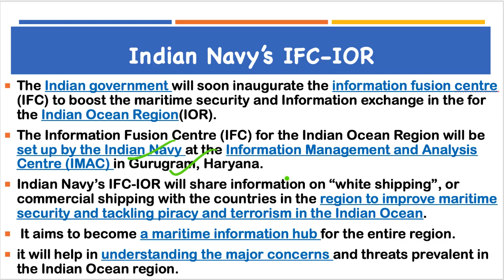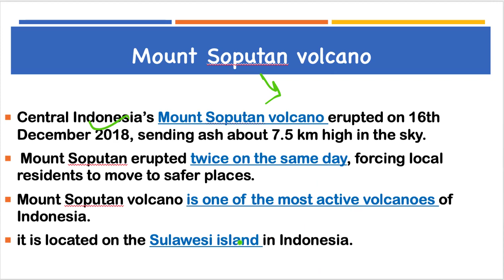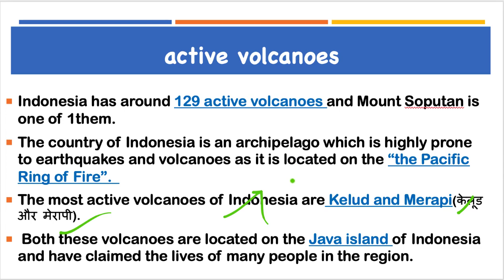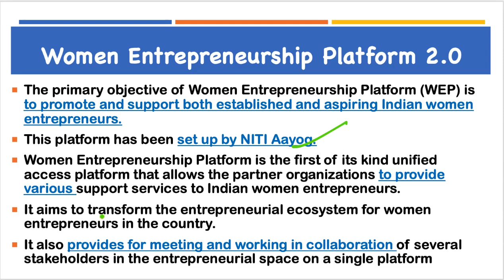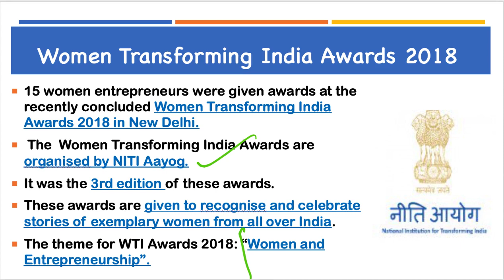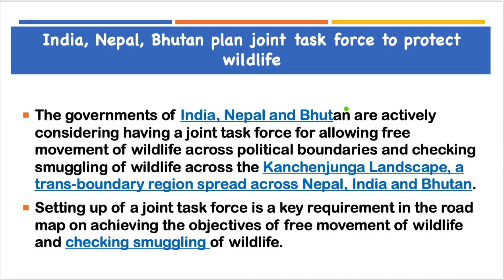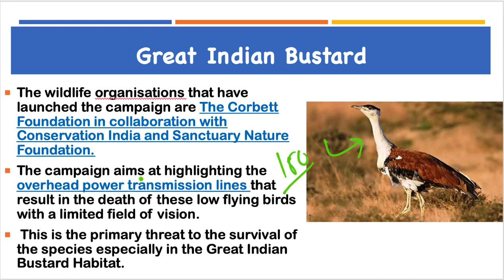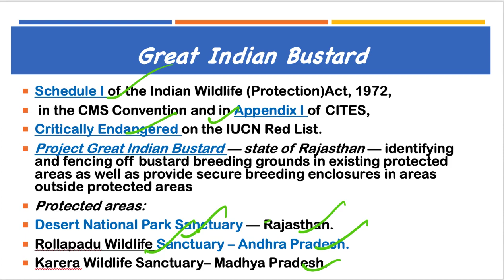18 December 2018, हिन्दी Prelims Updater Series, News Discussion hindu, PIB, Yojana UPSC, CSE, IAS